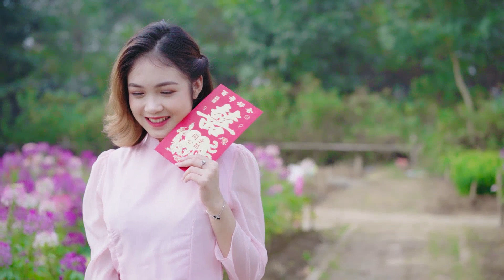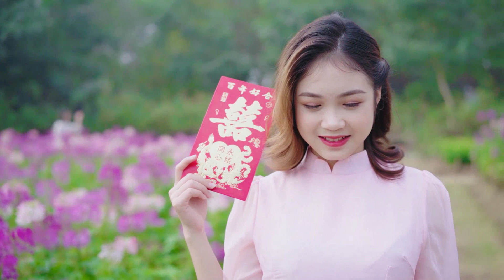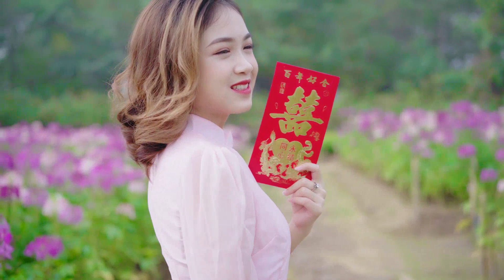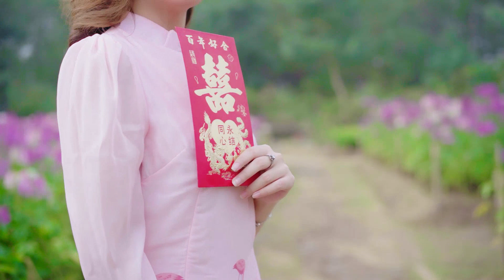Jaime Jennings Dena Steed Maribel Shade Jaime Jennings